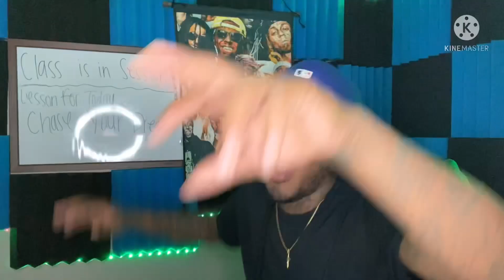HIS VERY DISRESPECTFUL!! Kshordy - Opp Pack REACTION